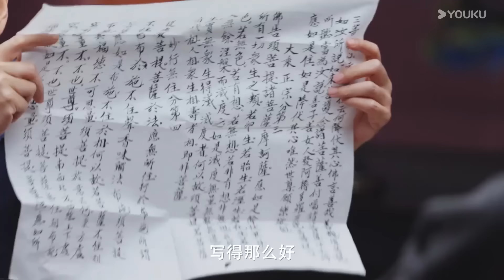【圆桌派最新节目】阿尔兹海默症患者眼中的世界，是怎样的？真相让人心碎！圆桌派